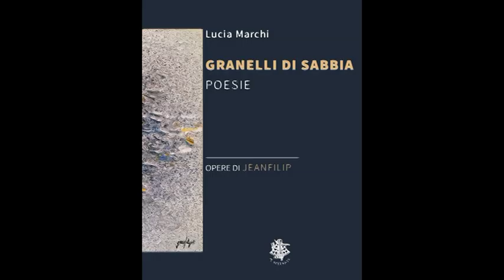Bookcity 17/11/2019 Mariapia Ciaghi presenta Lucia Marchi - SIAM MIlano - Bruno Mancini DILA